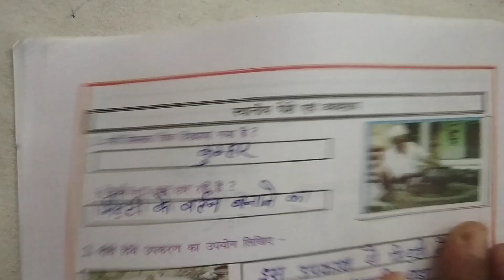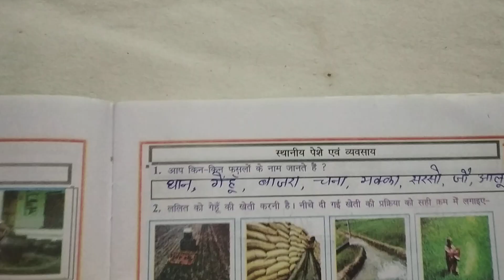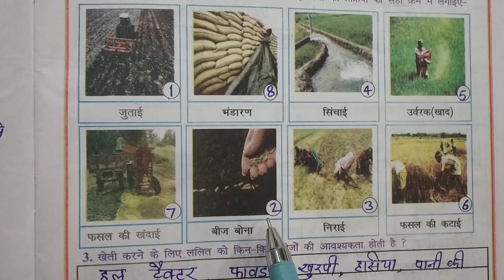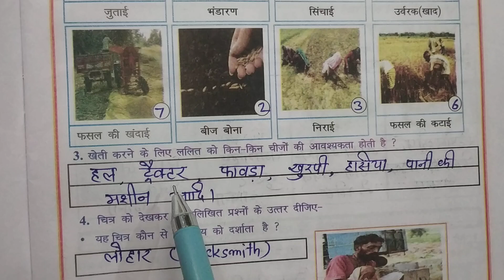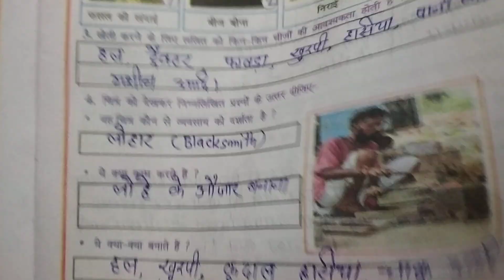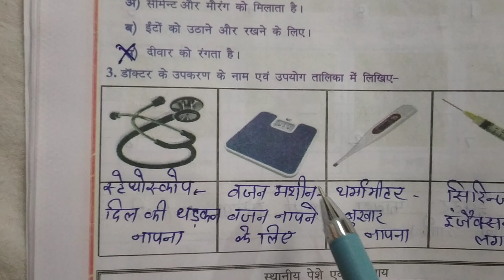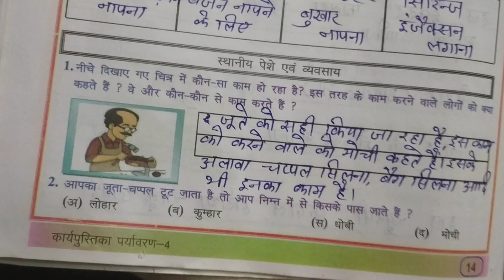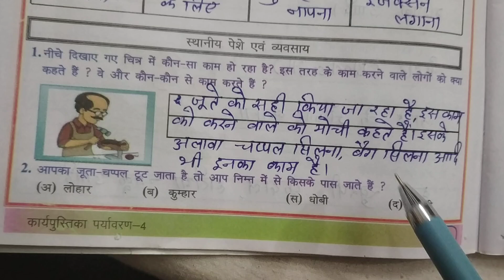कार्यपुस्तिका पर्यावरण कक्षा 4 पाठ 2 स्थानीय पेशे एवं व्यवसाय workbook environment class 4 Lesson 2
Workbook environment class 4 Lesson 2 कार्यपुस्तिका पर्यावरण कक्षा 4 पाठ 2 स्थानीय पेशे एवं व्यवसाय environment workbookenvironment.